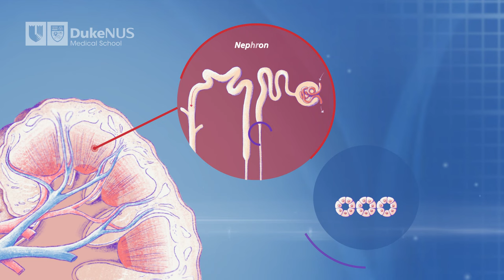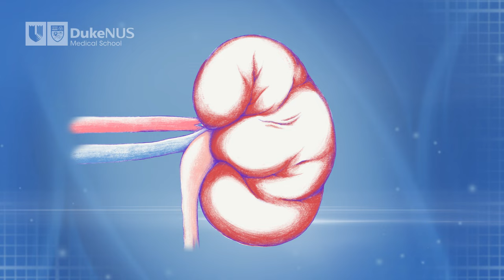Regeneration of Diseased Kidney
Led by scientists at Duke-NUS Medical School and the National Heart Centre Singapore, researchers in Singapore and Germany have found that renal tubular cells, which line the tiny tubes inside kidneys, release a scar-regulating protein called interleukin-11 (IL-11) in response to kidney damage. This leads to increased expression of a gene that arrests cellular growth and promotes kidney dysfunction. In a preclinical model of human diabetic kidney disease, the scientists showed that turning off this process by administering an antibody that binds to IL-11 led to proliferation of the kidney tubule cells and reversal of fibrosis and inflammation, enabling damaged kidney cells to regenerate and restoring impaired kidney function.